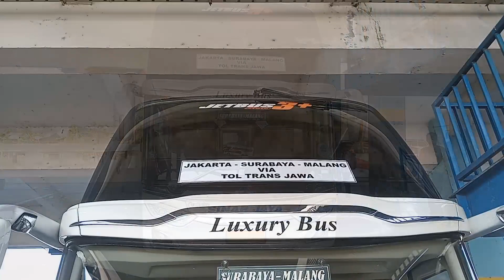Sinar jaya memang super top | suites family langsung dapat dua sepeda uklik...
sinar jaya malang - jakarta
6 armada stiap hari
4 kelas dari suites class hingga executive

loket 9 terminal arjosari malang